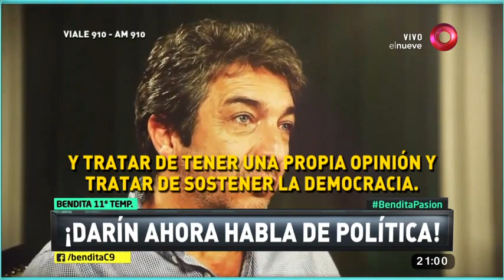¡Darín ahora habla de política!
En plena movida promocional de su nuevo trabajo cinematográfico, Ricardo Darín se largó a hablar de política ofreciendo su opinión sobre la actualidad nacional, ¡Mire!